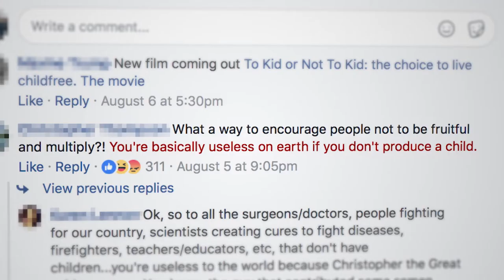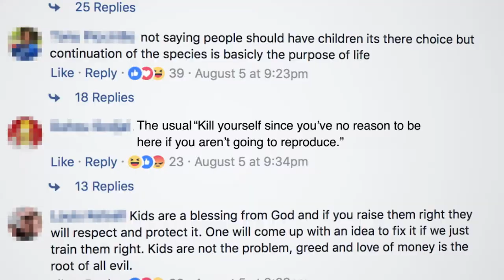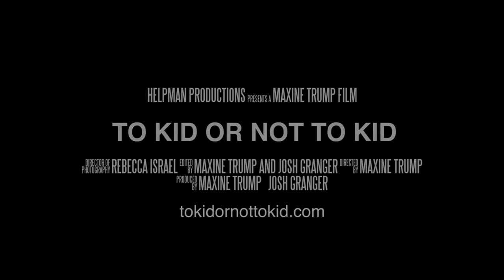To Kid Or Not To Kid | Trailer | iwonder.com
There is still an assumption that choosing not to have children is weird, selfish, or somehow wrong.

Filmmaker Maxine Trump turns the camera on herself as she confronts the idea of not having kids. She explores the cultural pressures and harsh criticism childfree women regularly experience, as well as the personal impact the decision not to have children may have on her own relationships. Will her husband and family understand or will she be left feeling lonelier than ever before?

Maxine meets other women reckoning with their choice: Megan, 25, suffers serious side effects from taking contraceptive hormones and wants to be sterilised. But she struggles to find a doctor willing to take her request seriously. Meanwhile, Victoria lives with the backlash of publicly acknowledging that she made a mistake when she had a child.